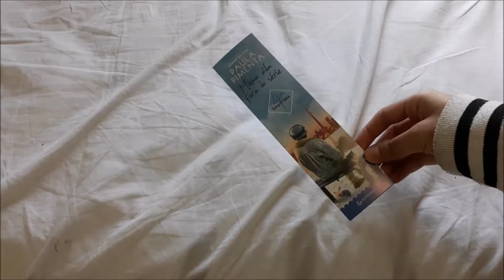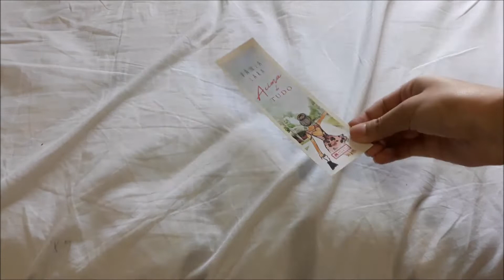MINHA COLEÇÃO DE MARCADORES | Bruna Fazio